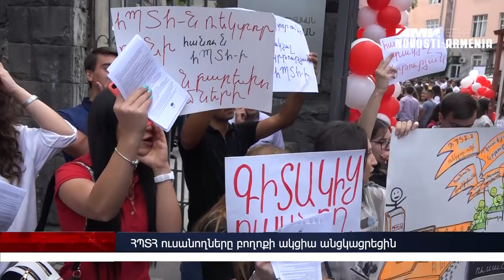ՀՊՏՀ ուսանողները բողոքի ակցիա անցկացրեցին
Ուսումնական տարվա առաջին օրը Հայաստանի Պետական Տնտեսագիտական Համալսարանի ուսանողները հայտարարեցին դասադուլի մասին` պահանջելով կրոական ոլորտի բարեփոխումներ և ռեկտորի պաշտոնակատարի պաշտոնին Ռուբեն Հայրապետյանի վերադարձը